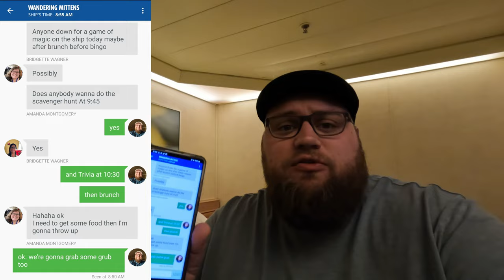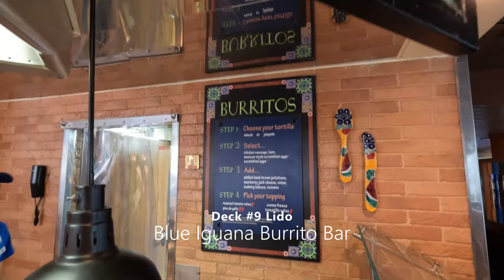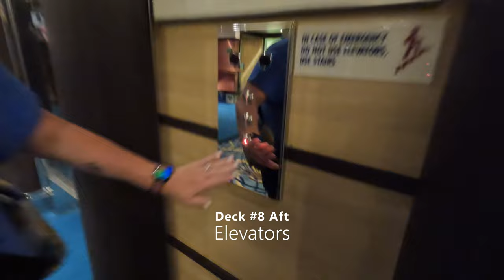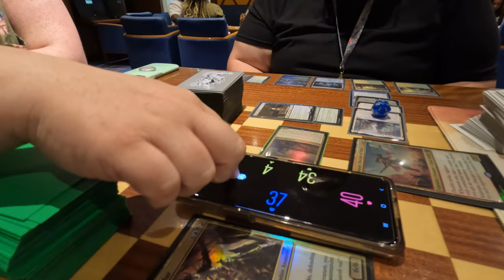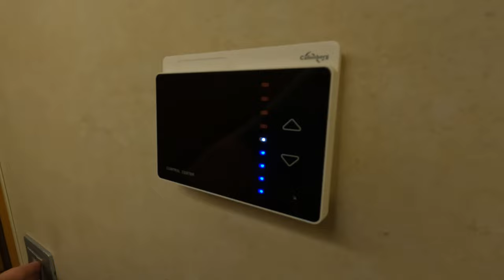Carnival Sunshine Sea Day, Playlist Production Epic Rock Show, 8331 Room Review. Cruise Vlog Day 5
The last day at sea on the Carnival Sunshine has arrived.  We have more brunch off the kids menu, lose at trivia, give an honest review of our interior cabin, take full advantage of the cheers package, play a game of Magic the Gathering in the Library Bar, and top off the night with Guy's Burgers before watching the Playlist Production Cast perform: "Epic Rock" in the Liquid Lounge. Then we say our good byes, remember Nassau Margaritaville Fins Up Water Park, the Private Island of Halfmoon Cay, and leave ducks behind for future cruisers to find.